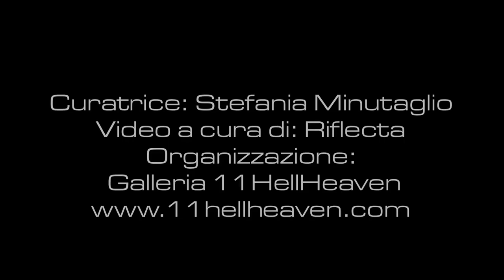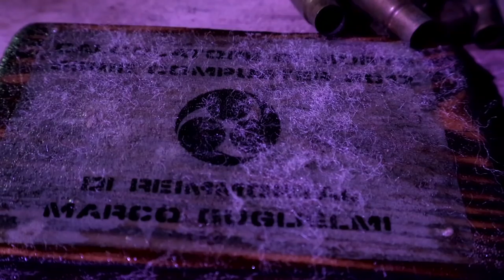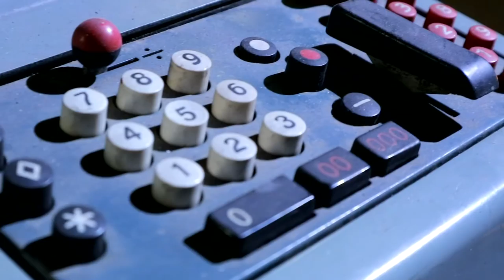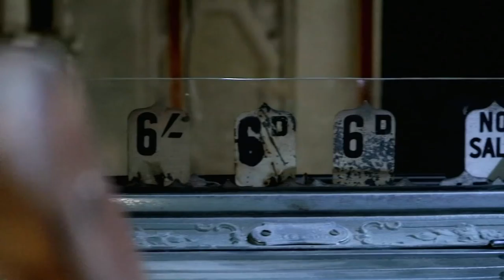BeDifferent Art Show - Marko Guglielmi, Chiesa della Misericordia, finissage Venice Biennale 2017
BeDifferent Art Show Edizione 2017 - Chiesa della Misericordia, finissage Venice Biennale 2017. Marko Guglielmi Reimmortal, "ComPUSter" (installazione)

Contemporary art gallery in Italy. Galleria di arte contemporanea e di avanguardia. Arti visive e performative. Videoart e performing arts. Performance, musica sperimentale, teatro avantgarde.